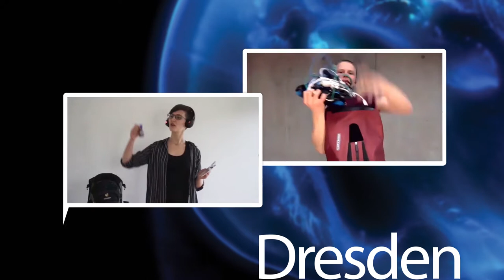Daniela Neupert, TU and University of Munich as well as Augsburg University: "To see or not to see"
Computers can take and display pictures and videos, but they cannot understand them like a human being. But there is a solution: machine learning!